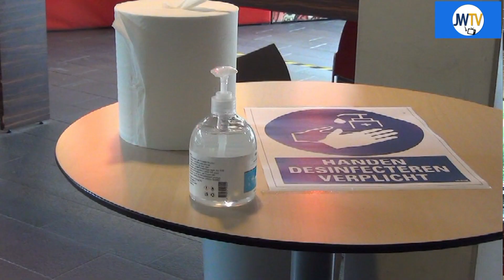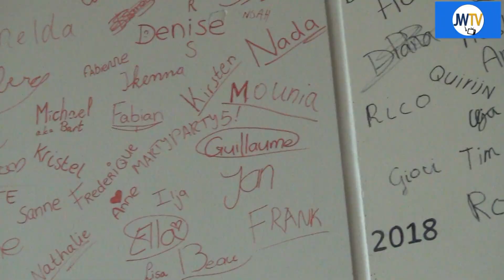Christiaan is geslaagd en zit vanavond Op NPO 1 bij Margriet van der Linden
Gymnasiast Christiaan Schreuder is geslaagd en zit vanavond in het programma M bij Margriet van der Linden op NPO 1.
JW TV sprak met Christiaan over zijn videoclip, zijn werk als vlogger bij de NOS en zijn vervolgopleiding.